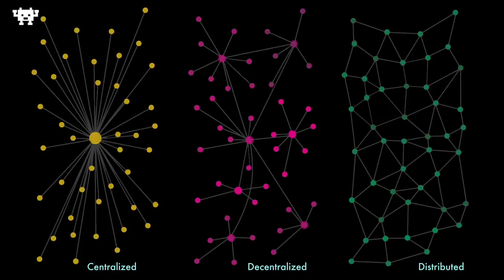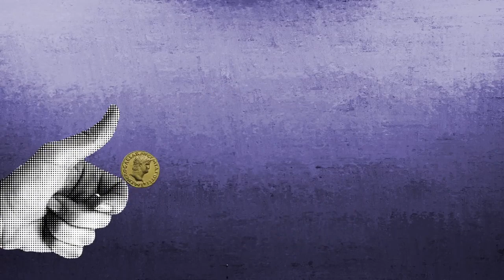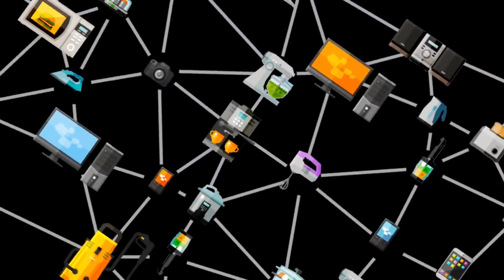Understand the Blockchain in Two Minutes